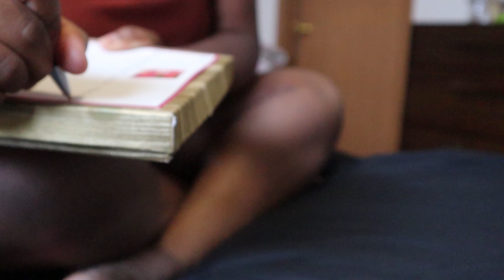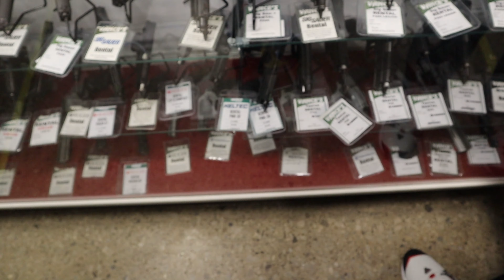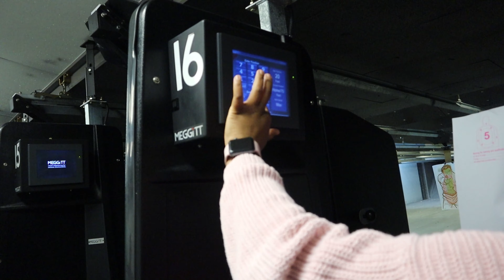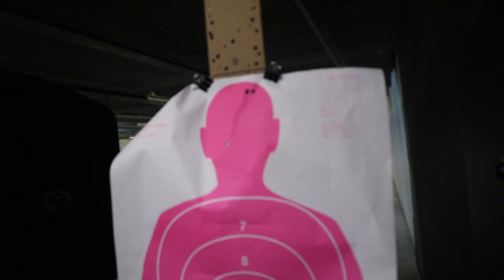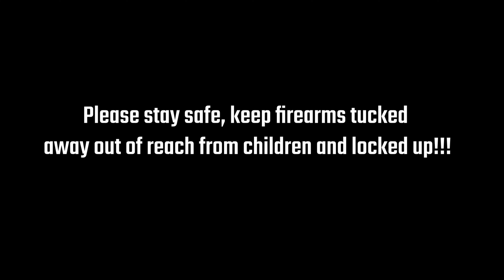Manifestation in 2021, Speaking life + First time at the Gun Range | Vlog #9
So important for us to manifest the things that we want in our life, in order for them to become reality for us. Practice what you preach and ask for what you want. Also, in this vlog we will go to the Gun range, where you see me shoot a firearm for the first time EVER.

Welcome back for another video on my channel, my channel is ful of great things, part serious, part for your own entertainment. Thanks for taking the time to explore my channel, I only can hope that you will not be disappointed... Below you will find other amusement related to muah!!! Enjoy !